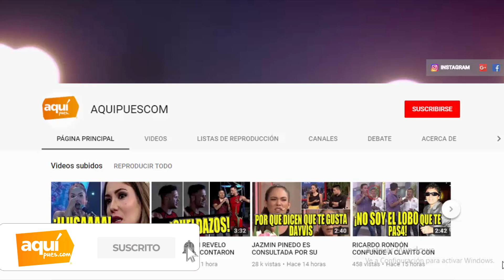EN SU CARA! DIEGO BERTIE ASEGURA QUE CHRISTIAN DOMINGUEZ ES UNA PUERTA EN LA ACTUACION